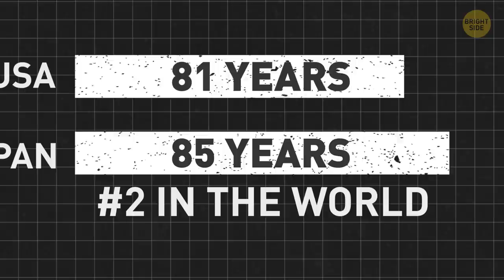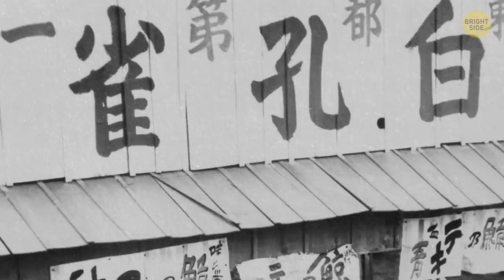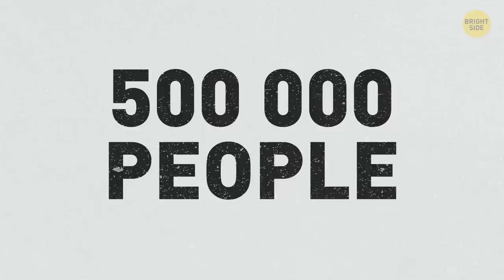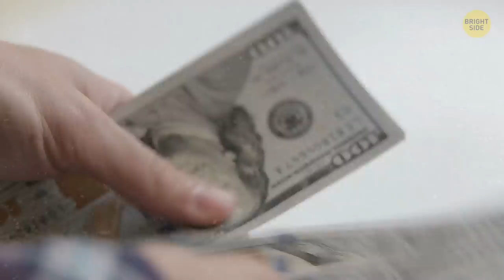22 Strange Japanese Habits That Confuse Foreigners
Have you ever thought it’s a good idea to take a nap in the middle of the street? If not, then you’re probably not Japanese. Japan has a 40-hour work week, but most employees voluntarily work overtime, generally extending it to 60 hours. That’s why it’s become normal to take naps right in the workplace or even in the streets. Falling asleep on the job shows that you’re working hard, so some people even fake it to get appreciation!

As for students, they are required to tidy up in their school during the day. The tradition includes mopping floors and cleaning bathrooms. It teaches the students to help and respect other people, and they sure take it seriously! However, high social standards have a downside, though...

TIMESTAMPS:
Crime rates in Japan 0:54
Why it's normal to take naps right in the workplace 1:17
Hikikomori. Who are they? 2:39
Japan's naked festival 3:18
Cafes for miserable people 3:44
Why are they so lonely? 4:07
There are more adopted adults than children in Japan 4:26
Being polite is crucial! 5:05
Never tip your waiter 6:34
Tattoos are considered ugly 6:52
Leave your shoes outside Japanese homes 7:16

SUMMARY:
- On average, the Japanese live 4 years longer than Americans. Their life expectancy is the second longest in the world at 85 years, beat only by Monaco with 89 years.
- As per 2018 statistics, there are just 3 robberies per 100,000 people in Tokyo.
- Japan has a 40-hour work week, but most employees voluntarily work overtime, generally extending it to 60 hours.
- There are currently over half a million people in Japan called hikikomori — these are young adults who seclude themselves at home and won’t go out no matter what.
- The literacy is close to 100%, which is the highest in the world, and the unemployment rate is only about 4%, which is, as you may guess, pretty low compared to most countries.
- There are numerous festivals taking place all over Japan, and oh how strange they are to us westerners. For example, Hadaka Matsuri, or “naked festival,” is where thousands of men and boys take off their clothes and fight for a sacred object to gain luck for the year.
- About happiness, there are “cuddle cafes” in the Land of the Rising Sun, which are made specifically for lonely and miserable people. There, you can pay to lay next to a person and share a moment of peace and understanding.
- One of the reasons for loneliness might be that the Japanese are socially required to hang out with their colleagues after work.
- Politeness is one of Japan’s trademarks known all over the world. There are numerous formalities to be observed in communication with different people, and they’re all rather strict.
- What is considered polite in Japan may sometimes surprise foreigners, though. For example, slurping your noodles with gusto is a way to show your appreciation to the cook.
- If you ever find yourself in a Japanese restaurant, don’t even think about tipping your waiter. It’s considered rude, and the reason is simple: they do their job, and they do it well because it’s an honor.
- Tattoos are considered ugly and associated with yakuza (or organized Japanese criminal gangs), so no one will allow you entry to a public bath without them at least covered.
- Slippers are a real thing in all Japanese homes and in many establishments. When entering someone’s home, you’ll be offered a pair, so make sure you always take your shoes off.

East News